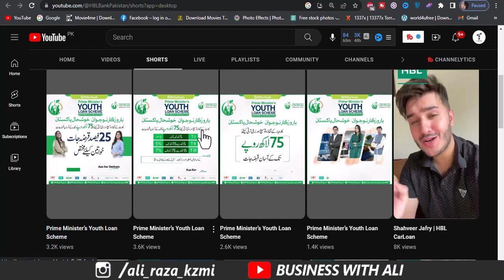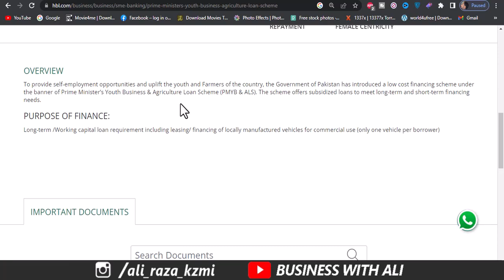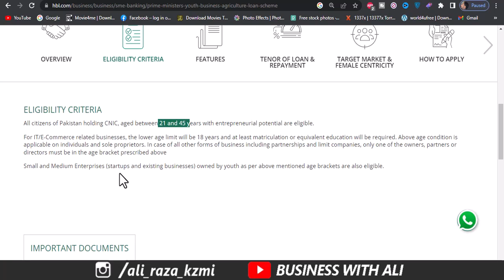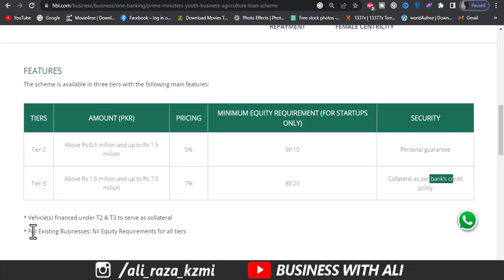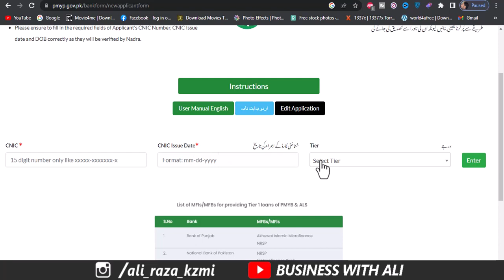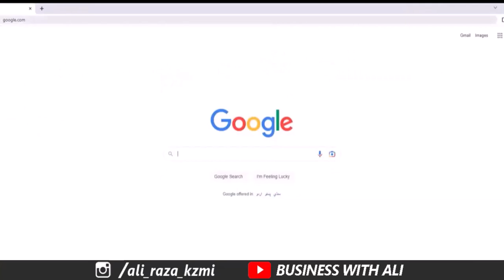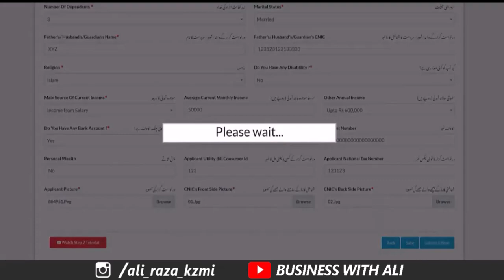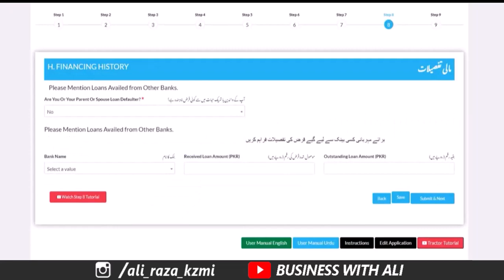HBL loan Scheme | Prime Minister Youth Loan Scheme | HBL Personal Loan 2023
HBL  loan Scheme | Prime Minister Youth Loan Scheme
HBL  loan Scheme
Prime Minister Youth Loan Scheme
Meezan Bank Personal Loan 2023
how to apply prime minister Youth loan in HBL
HBL  youth business loan 2023
HBL  business loan apply online
HBL  loan online apply
HBL  loan scheme without interest
HBL  loan for new business
HBL  loan for home
HBL  personal loan calculator
HBL  business loan calculator
HBL  loan calculator
HBL  loan scheme 2023 online apply,
HBL  youth loan scheme 2023,
HBL  business loan scheme 2023,
HBL  personal loan scheme 2023,
PM youth loan form filling step by step complete tutorial
یوتھ لون فارم پرُ کرنے کا مکمل طریقہ
how to apply for pm youth loan online,
how to fill loan form online,
PM loan required documents,
docs required for pm loan,
youth loan form filling details,
how to fill form of pm youth loan 2023,
wazir Azam loan scheme apply 2023,
how to apply for prime minister youth loan 2023,
how to register in pm youth loan,
pm youth loan loan aplly kernay ka tareqa,
loan apply kernay ka taeqa,
______________Follow me __________________________